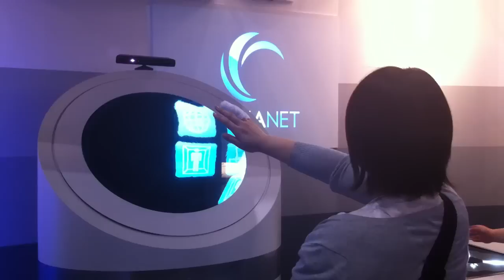【デジタルサイネージ】びっくり空中サイネージ!?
DSJ2012にて。株式会社アスカネットのブースにて。
視野角はまだ狭いものの、見事に空中にオブジェクトが浮かび上がっておりました。更にモーションコントロールと併せられた景色は、まるで不器用で未完成な「マイノリティ・レポート」のようでした(笑)